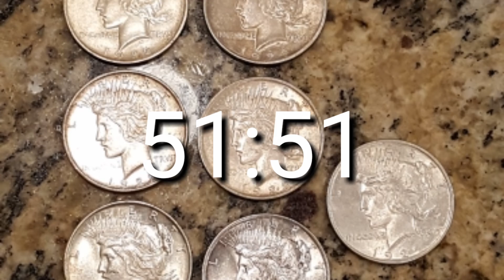Where is the final Clue!!!!!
This is the map now find it!